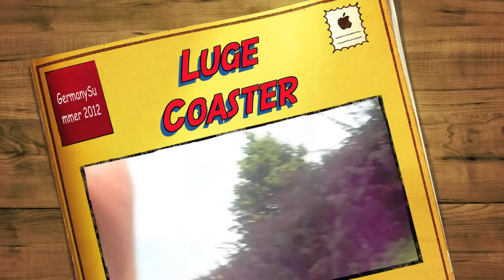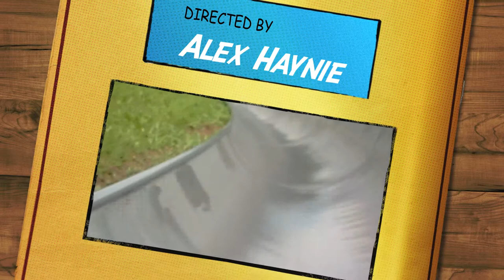German Luge Coaster 2012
There are a lot of things to discover in Germany. One of them is the Luge Coaster in Erzgebirge in East-Germany.